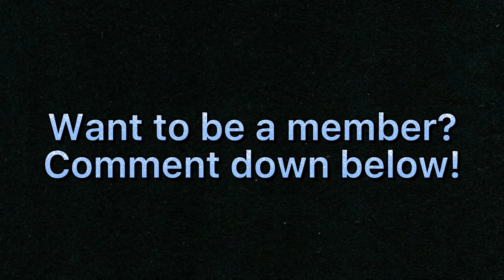The Blue SMP Trailer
Hello! This is a trailer for a upcoming series me and my friends are doing. There is a special life system where we all have 3 souls, souls mean that if a player kills us, then we lose a soul if we lose all of our souls then we die forever and can’t do anything and can’t respawn. We all also have special abilities that will start on episode 2. There will be countries and crazy things happening. There will be reviving aswell.

If you can’t join the SMP. That might be because we are all full on members.